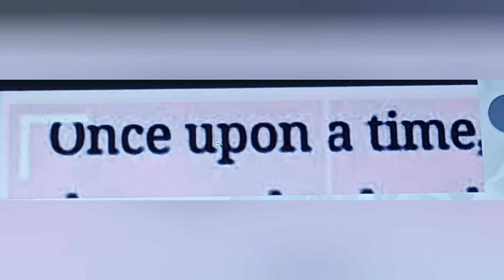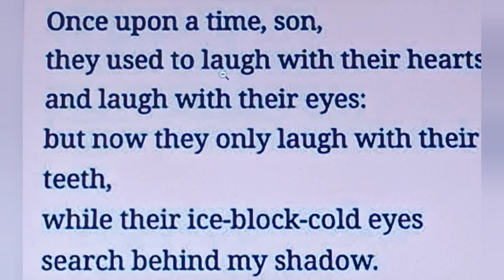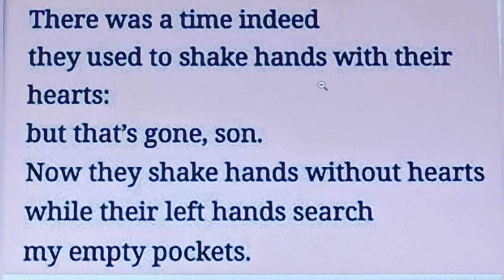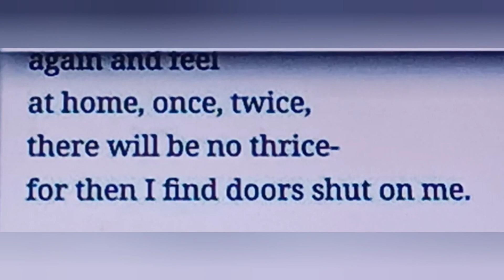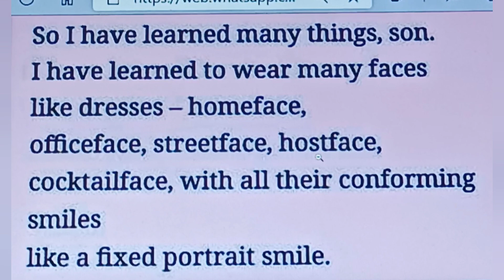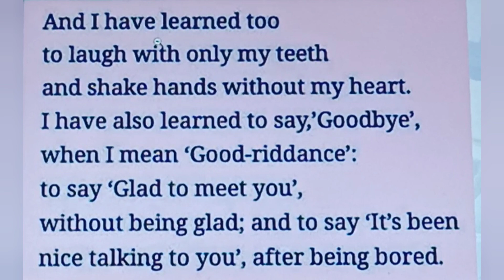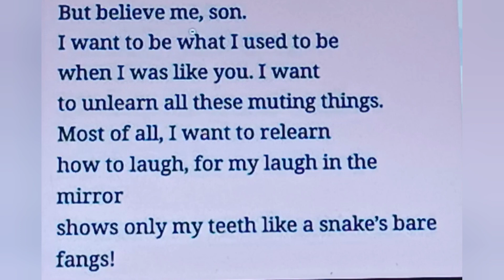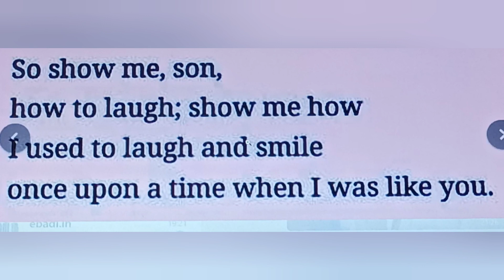Once upon a time#english poem#10th class#By slbynaenglish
Once upon a time#english poem#10th class#educating channel#youtuber#educating influencer#creator